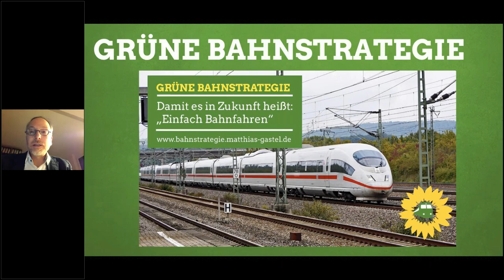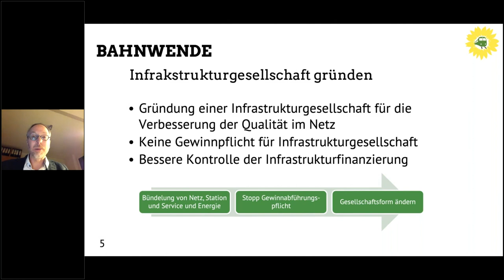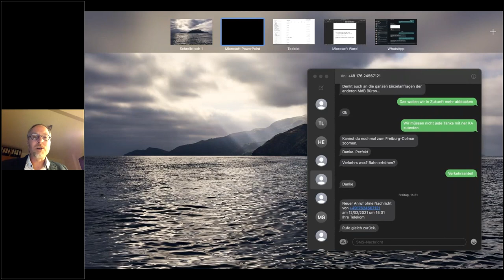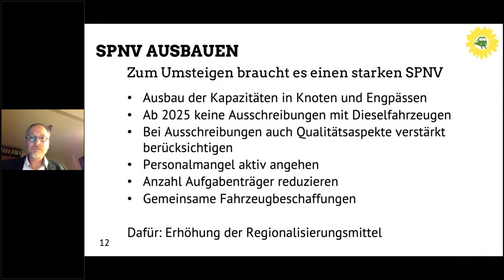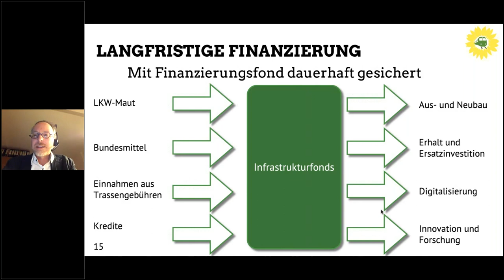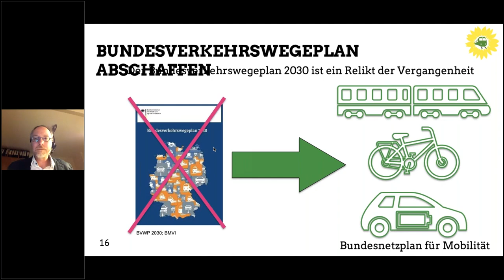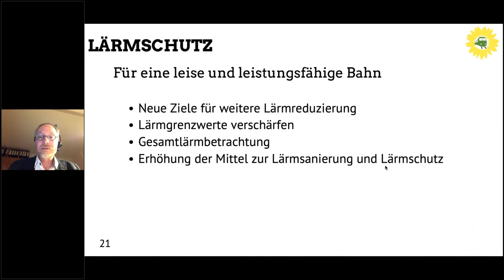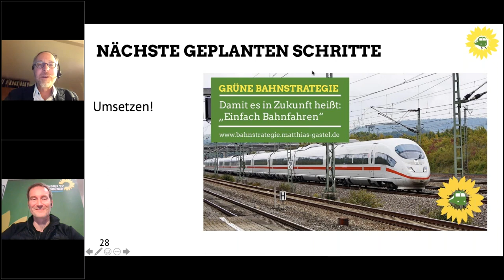Die grüne Bahnstrategie für die Zukunft der Eisenbahn: Einfach Bahnfahren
Die Bahn hat in der deutschen Verkehrspolitik gegenüber Straßenbau und Autoverkehr jahrzehntelang das Nachsehen gehabt. Daher stellt sich immer drängender die Frage, wie die Verkehrswende wirklich gelingen kann? Wie gelingt eine umfassende Verlagerung auf die Schiene, im Güter- und Personenverkehr? Wie können wir den Anteil der Schiene am gesamten Verkehrsaufkommen verdoppeln? Matthias Gastel, MdB und Sprecher für Bahnpolitik, erläutert die Ende Dezember vorgelegte Bahnstrategie der Grünen im Deutschen Bundestag. Dr. Markus Büchler, Sprecher für Mobilität der Grünen im Bayerischen Landtag, beleuchtet die Auswirkungen für die Bahnpolitik in Bayern und moderiert die Diskussion.